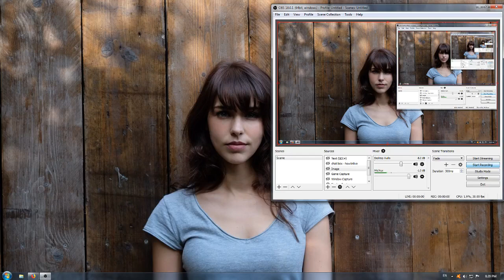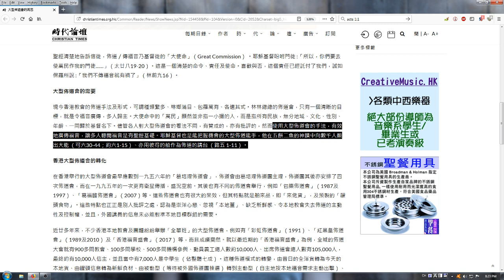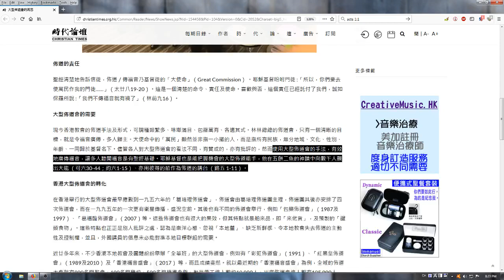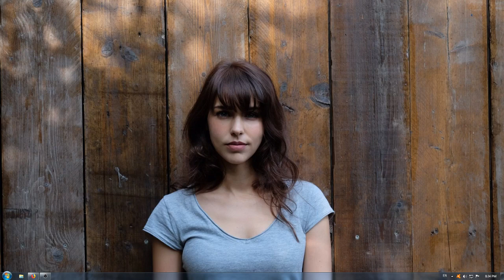[聖經專為我服務] 反思又三思大型佈道會的再思